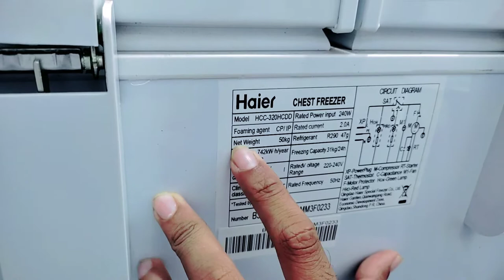Haier Deep Fridge 320 litre Price and Specification First look? ||(HCC-320HCDD)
Aapke is Refrigerator se related koi bhi question ho to aap mujhe comment kar sakte hain ya mere Instagram par mujhe message kar sakte hain meri taraf se 24 hours main aapko message ka reply Jarur Se Mil jaega

😚😚😚Dosto Agar aapko yah video pasand aayi Ho To Yaar video ko Jarur se like kar dena.

Dosto agar aap Kisi Aur topic per video chahte ho to mujhe Comment mein Jarur Bata Dena main us par video bana dunga😘

Amazon Associate Logo trademark guidelines & disclaimer for youtubers using amazon affiliate links in their video for earning commissions *Important Disclaimer "Amazon and the Amazon logo are trademarks of Amazon.com, Inc. or its affiliates." Best Gadgets & Youtube Equipements I had used & recomend to Youtubers.